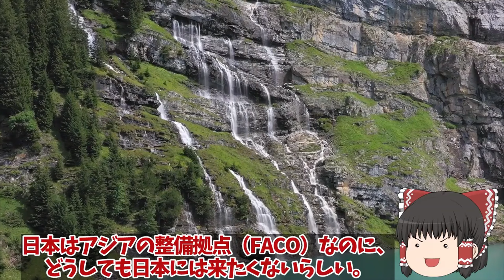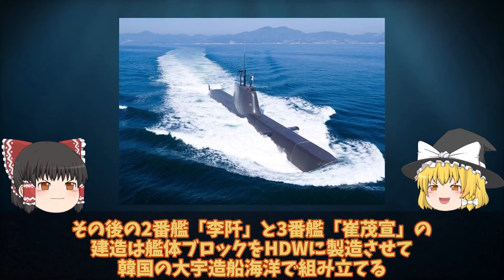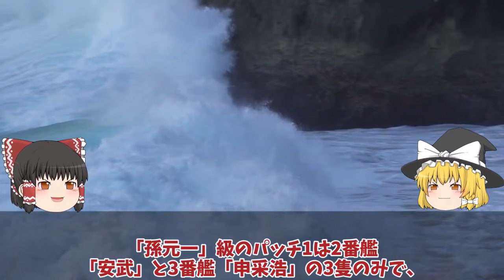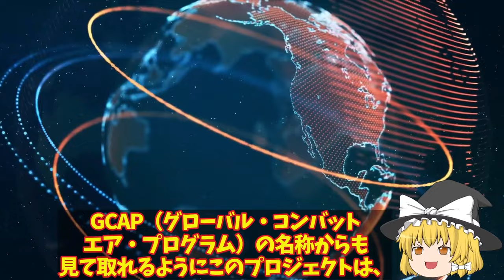【ゆっくり解説・軍事News】韓軍情勢スペシャル 35Aステルス戦闘機、韓国の仕様にあ然！やっぱりスペックが違うブラックボックス開封日本率直な反応集めた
韓軍情勢スペシャル 35Aステルス戦闘機、韓国の仕様にあ然！やっぱりスペックが違うブラックボックス開封日本率直な反応集めた

111F35Aステルス戦闘機、韓国の仕様にあ然！やっぱりスペックが違うブラックボックス開封日本率直な反応集めた結果？

112韓国海軍引き渡しマジカに台湾建造潜水艦超え！独の軍事機密大暴露潜水艦ライセンス生産から一転動かない潜水艦は？

1113 IHI社製次期XF9エンジンがついに完成間近ロールスロイス社ショック！XF9性能次期戦闘機やっぱり純国産に変更する？